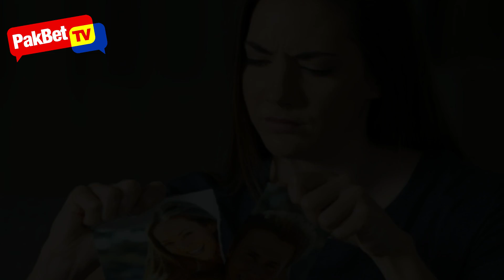Madalas Ka Bang Managinip ng AHAS? Alamin ang mga KAHULUGAN nito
Sa bidyong ito, tatalakayin ko ang ilang mga karaniwang kahulugan sa likod ng mga panaginip tungkol sa mga ahas. Ito ay iba’t iba depende sa interpretasyon ng nanaginip.